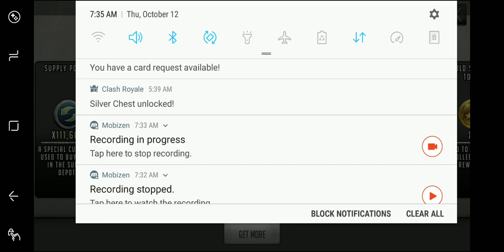Walking Dead Road To Survival - 10,000 Screwdriver Legendary Bag Pull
Don't let Scopely get you down!